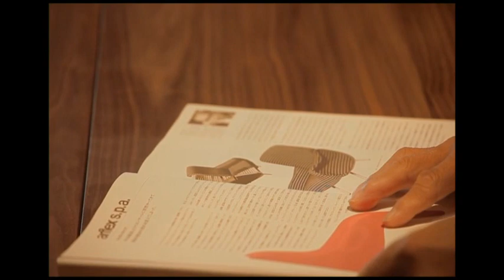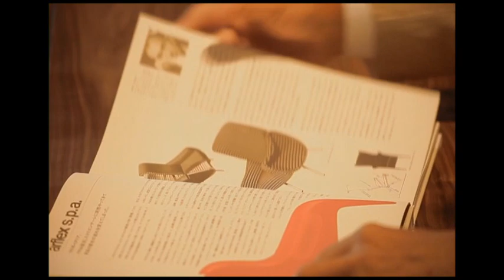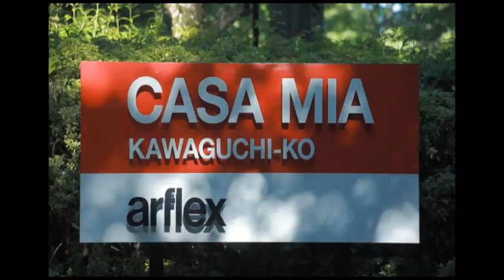アルフレックス ブランドストーリー